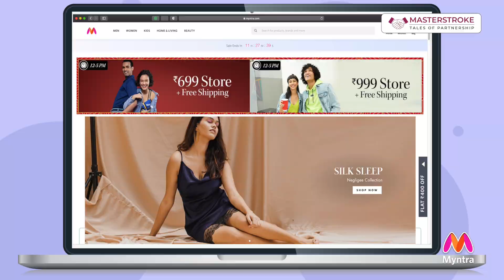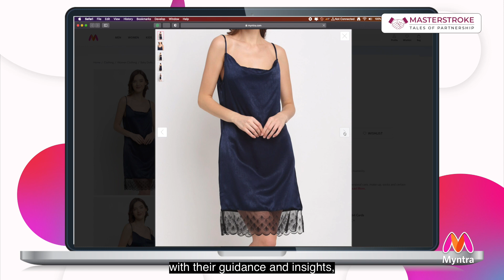Magical Story Of Erotissch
We partner with our brands to create MAGIC. Here's the story of Aayushi Agarwal and Anushka Agarwal of Erotissch. A name that means Happiness & being happy in your own skin. With Myntra's Guidance & Insights, Erottisch achieved a sales growth of 249% in a year and also, the exposure by Myntra has resulted in Erottisch becoming a Pan-India brand. Watch to know more.

About Myntra:
Myntra is the ultimate destination for fashion and lifestyle, being host to a wide array of merchandise including clothing, footwear, accessories, jewellery, personal care products and more. It is time to redefine your style statement with our treasure-trove of trendy items. Our online store brings you the latest in designer products straight out of fashion houses. You can shop online at Myntra from the comfort of your home and get your favourites delivered right to your doorstep.